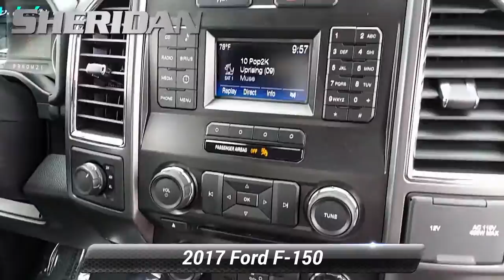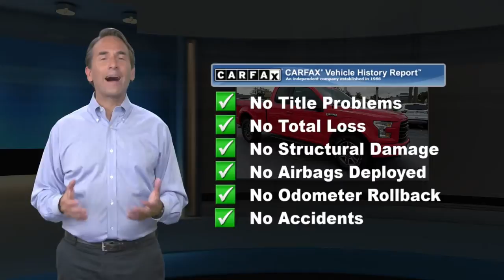Used 2017 Ford F-150 XLT, Wilmington, DE P8998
Sheridan Ford

Priced below KBB Fair Purchase Price! CARFAX One-Owner. Clean CARFAX.2017 Ford F-150 XLT 4WD, 110V/400W Outlet, 4.2" Productivity Screen in Instrument Cluster, 8-Way Power Driver's Seat, Accent-Color Step Bars, Auto-Dimming Rear-View Mirror, Black Billet Style Grille w/Body-Color Surround, Body-Color Door & Tailgate Handles, Body-Color Front & Rear Bumpers, Box Side Decal, BoxLink, Class IV Trailer Hitch Receiver, Cloth 40/20/40 Front Seat, Equipment Group 301A Mid, Fixed Backlight w/Privacy Glass, Leather-Wrapped Steering Wheel, Power Glass Heated Sideview Mirrors, Power-Adjustable Pedals, Radio: Single-CD/SiriusXM w/7 Speakers, Rear Under-Seat Storage, Rear View Camera, Rear Window Defroster, Single-Tip Chrome Exhaust, SYNC, Wheels: 18" 6-Spoke Machined-Aluminum, XLT Sport Appearance Package. Race RedOur showrooms are open, no appointment necessary. We will also bring a sanitized vehicle to your home or office for you to test drive if you prefer.4WD 6-Speed Automatic Electronic 2.7L V6 EcoBoostAwards:* 2017 KBB.com Brand Image Awards * 2017 KBB.com 10 Most Awarded BrandsSheridan Ford is the home of the lifetime oil change club! Ask your salesperson how you can join and get oil changes for the life of you owning your vehicle!

[RLVID:2962:d51b765396a062ae:0750438c00338e8a:1]